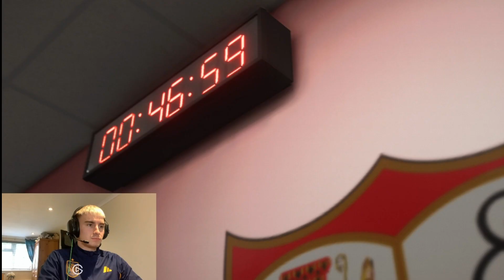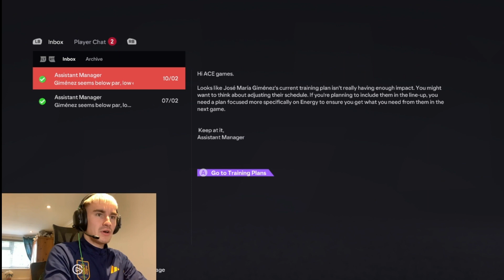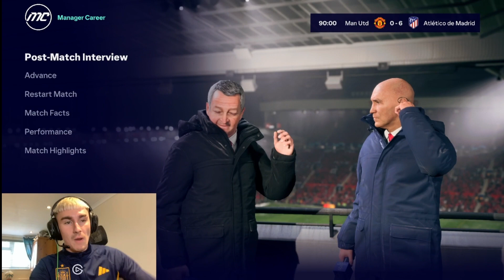WE DESTROY MANCHESTER UNITED!! || ATLETICO MADRID CAREER MODE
IT IS TIME!! To welcome your faces to another freaking banger of an episode!! In today's episode we take on the MIGHT MANCHESTER UNITED AND DESTROY THEM!!:))